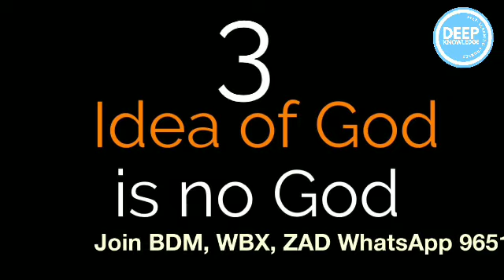Janm se pahle Aatma kahan jaati hai 🔅